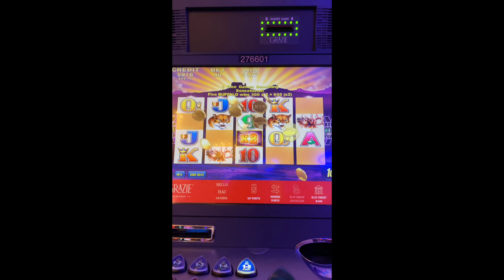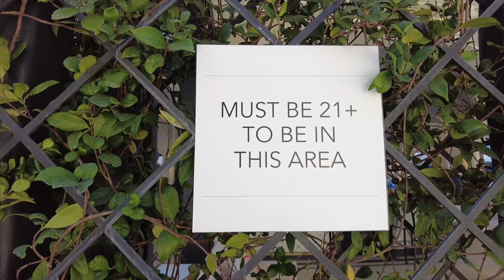LAS VEGAS 2021 - Our First Trip Together in The US - Travel Video / Couple Travel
Phỏng vấn thẻ xanh 2 năm thành 10 năm, 2021

Chích ngừa Covid-19 tại Mỹ

The Difference between Vietnam & US cultures.